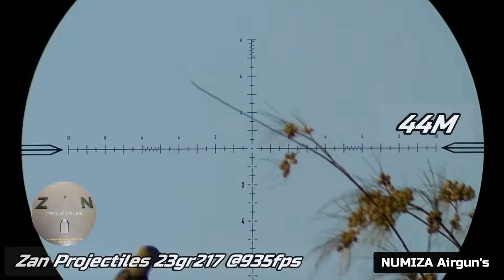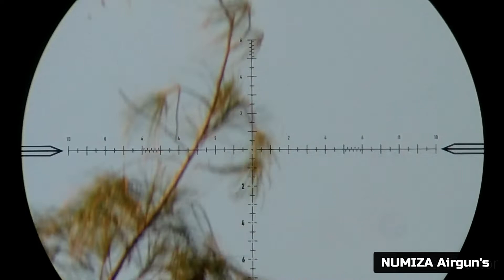Avenger.22 and Zan Projectiles 23gr.217@935fps on Insane Crows pest control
This is one of my best Crows pest control with Avenger.22 Shooting Zan Projectiles 23gr217

Gun tune to shoots JSB redesign 25.39gr@936fps but I test Zan Projectiles and she likes it them I toke for Crows pesting

Reg@2400psi and HS 2 turns & 3/4

Footage from my NUMIZA Scopecam system on Element Titan 5-25x56 FFP APR-1C MRAD